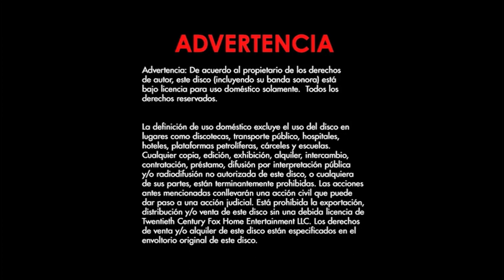Cierre DVD Hasta Pronto, Christopher Robin 2017 (Argentina)